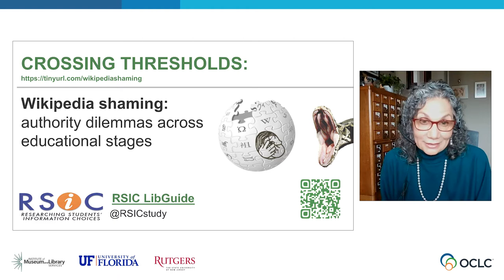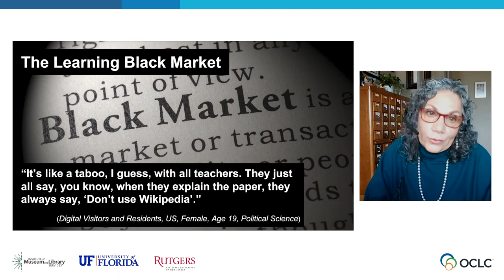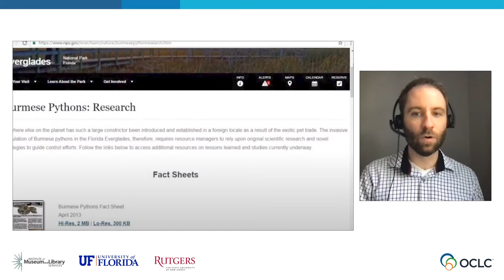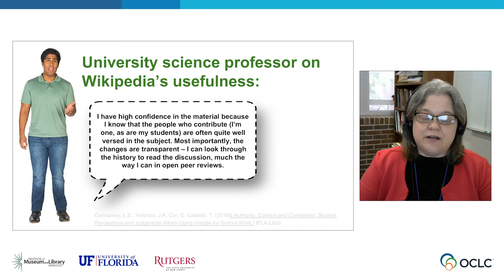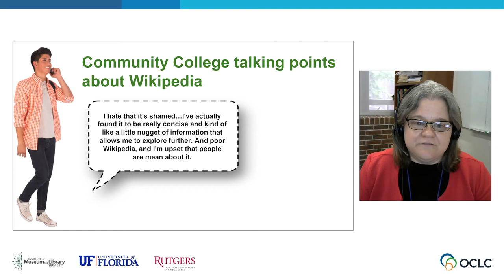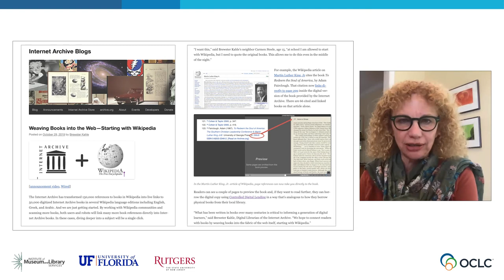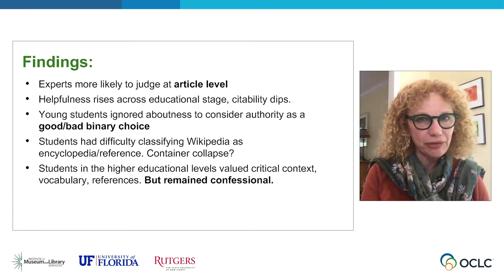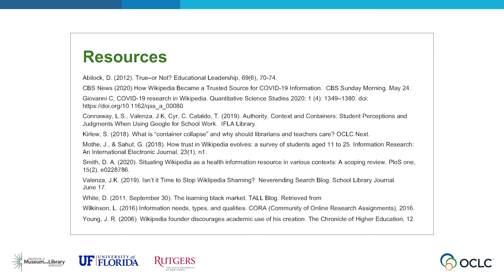ALA Annual 2021 - Wikipedia Shaming: Authority dilemmas across educational stages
As Wikipedia reaches maturity, celebrating its 21st birthday this coming year, isn't it time to consider its adulthood? Results from our research of 175 students, which used a simulated set of Google search results to see how students select and judge resources for a research project, suggest we should. Since its birth, students have been generally discouraged from using Wikipedia, but as this collaborative reference tool has evolved, so should our consideration of its value.